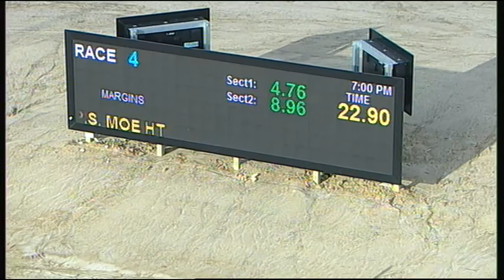TRA SAT 12 DEC 15 R4